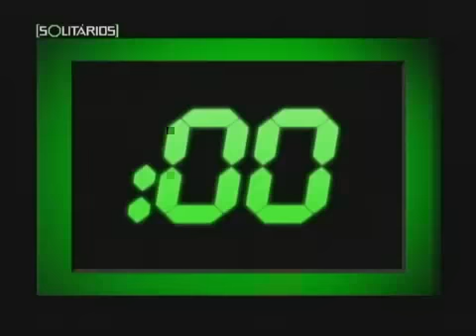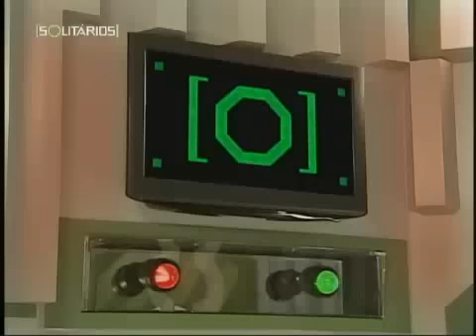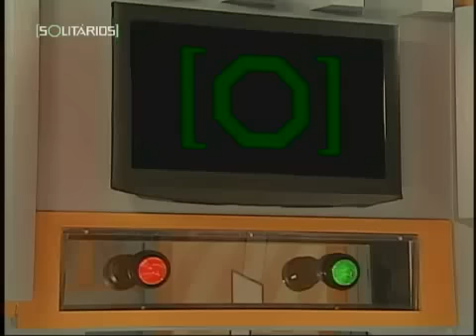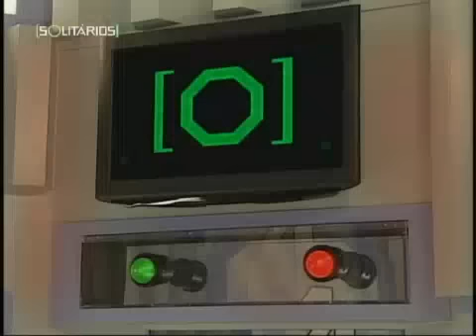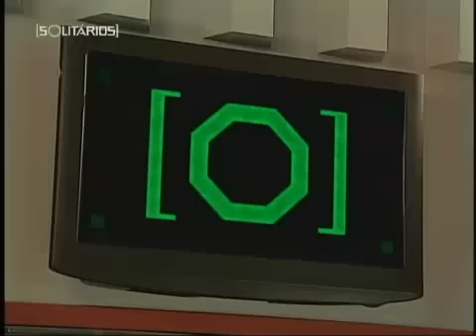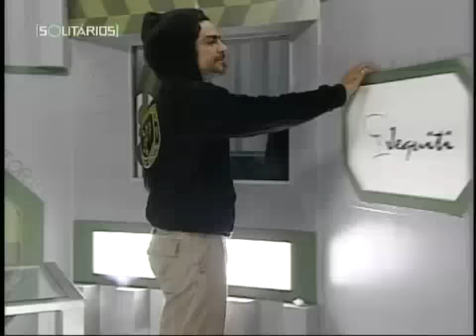Solitários Segunda Temporada Parte 2 - 09/02/2011